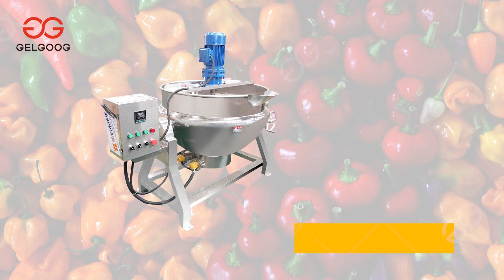Chili Sauce Production Line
Chili hot sauce is a sauce made from chili peppers. It is a popular condiment on the table. There are two kinds of oil-based and water-based.